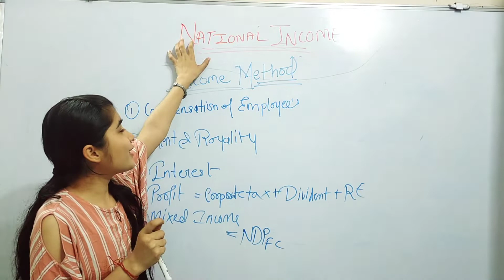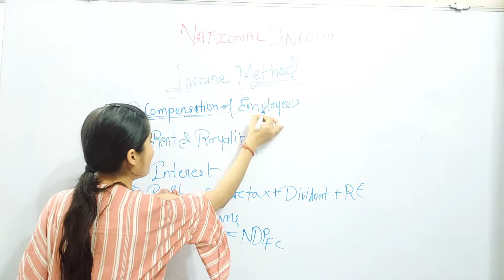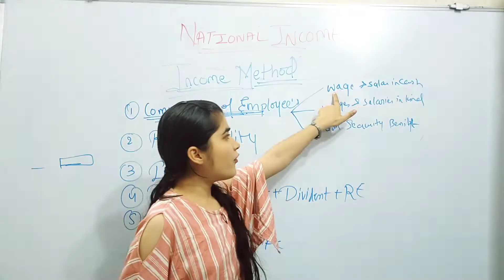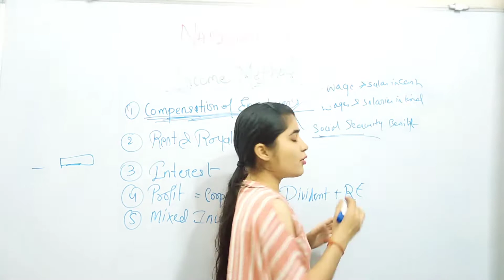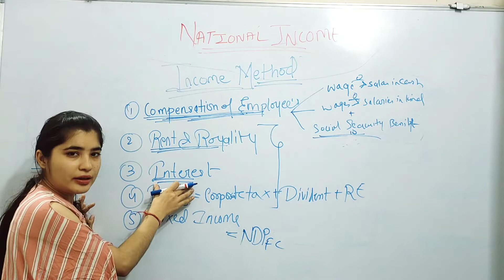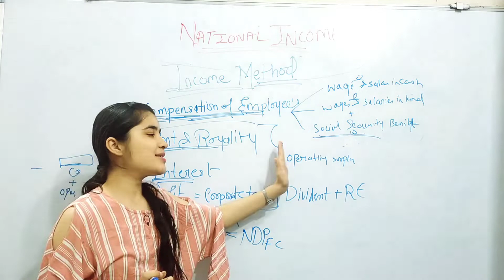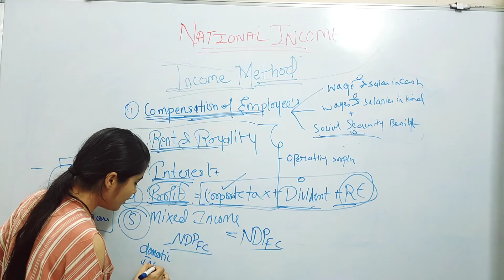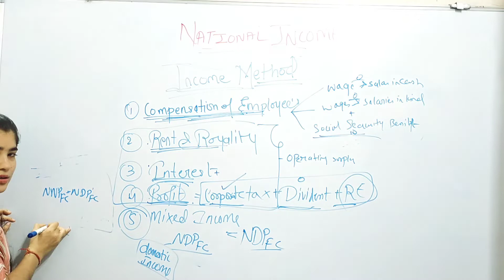Income Method | How To Calculate National Income By Income Method | Class -12 |Economics Easy Tricks